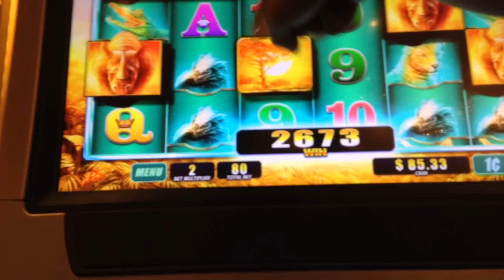RAGING RHINO | WMS - NICE RHINO LINE HIT +1 EXCITED NEIGHBOR Slot Machine Win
This is what happens when you have an overly excited slot neighbor talking over you when you are trying to record LOL. He came out of nowhere when this hit. I know the win isn't huge, but I thought the footage was just too funny to delete. Video dedicated to YouTube's David Slot Win excitement (King of the Raging Rhino!). Check out David's channel and all his massive Rhino wins